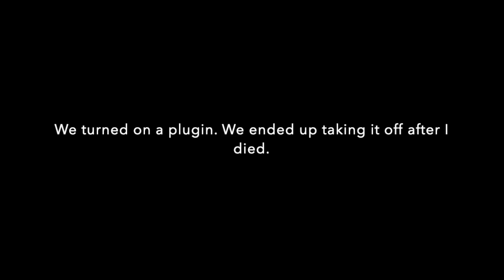The Lava Clutch #3